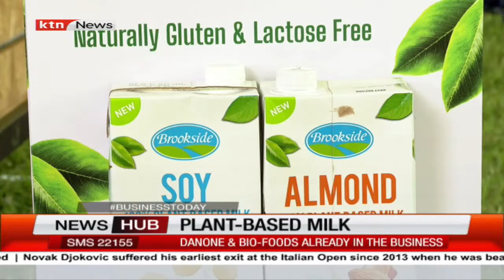Brookside ventures into plant-based milk